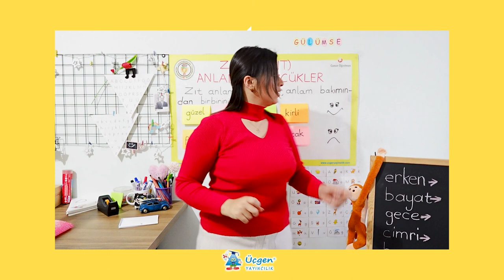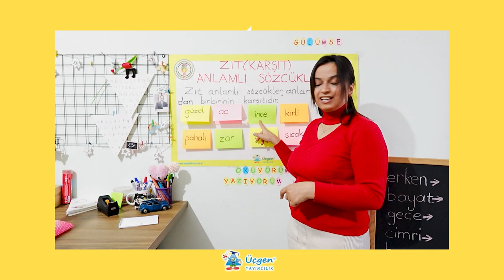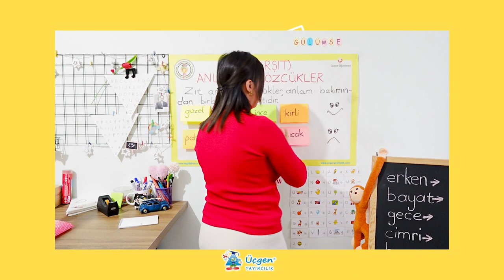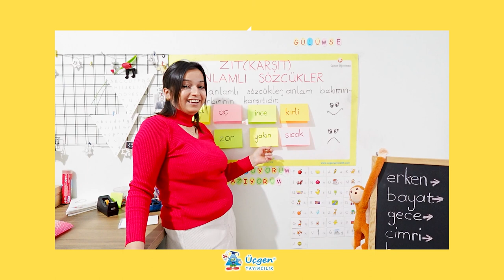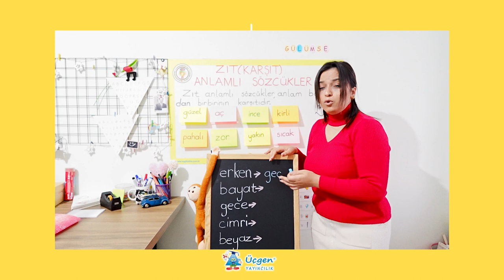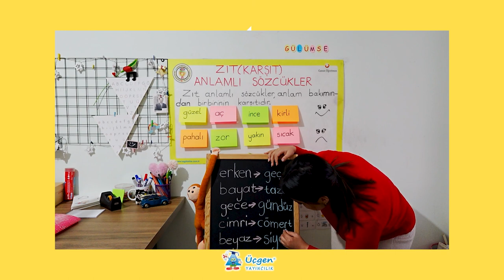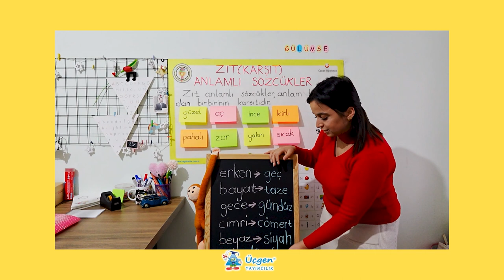1.Sınıf - Türkçe - Zıt Anlamlı Sözcükler - 7